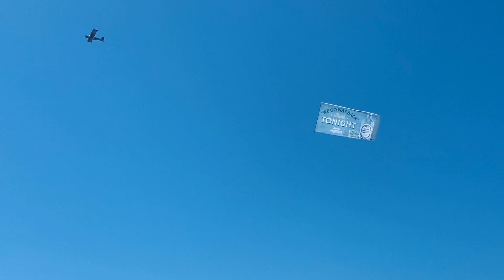Went to Venice Beach in Los Angeles| Summer Mashup আবার যেদিন তুমি সমুদ্র স্নানে যাবেvenicebeach 🏖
Hello friends today I’m going to show you my new video. We went to the beach few day ago and we enjoyed the day so much.